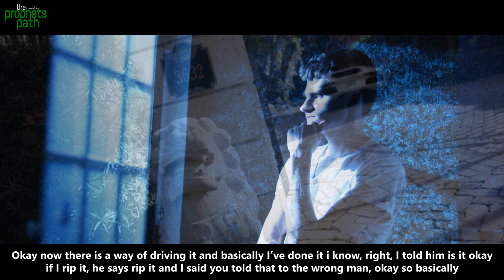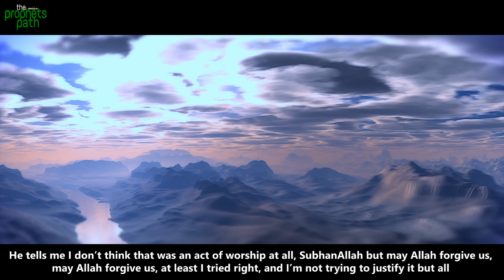MUFTI MENK ZOOMS IN A LAMBORGHINI